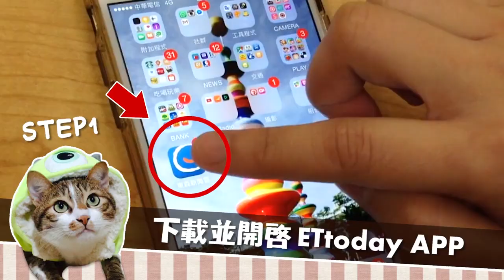想檔朕的路？「門都沒有！」 喵皇爆衝讓貓砂盆的門噴了